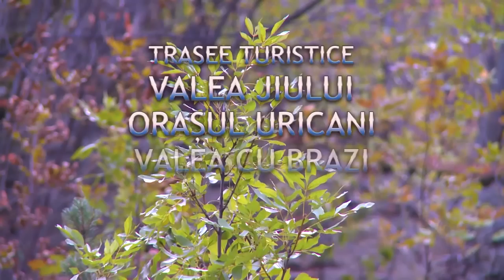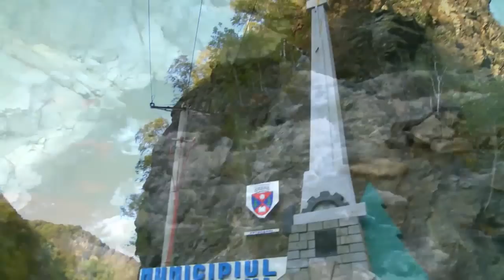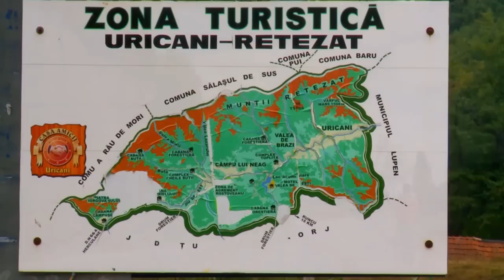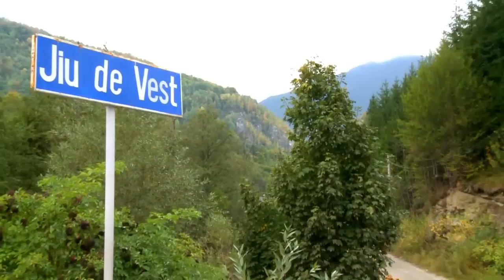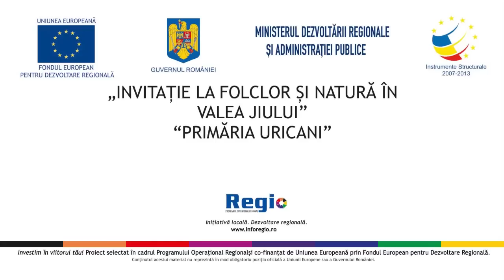Valea Jiului, Uricani, Valea de Brazi, Campul lui Neag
Orasul Uricani, situat pe un picior de plai binecuvantat de Dumnezeu, ocupa un loc important in peisajul Vaii Jiului, fiind situat in partea de vest a depresiunii, la o altitudine de 715m.